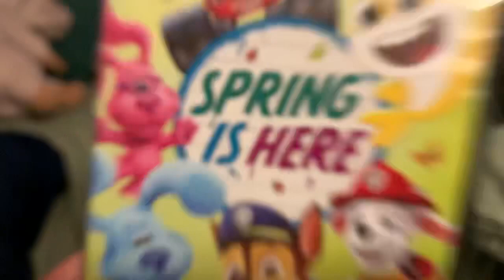Media Update (July 30, 2022)